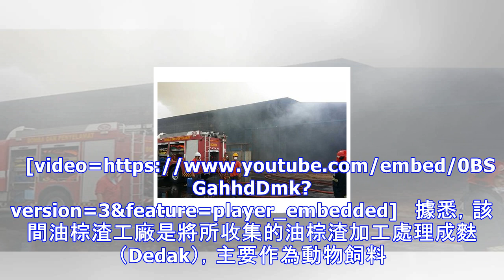疑溫度過高 大火燒油棕渣工廠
失火的倉庫冒出熊熊火焰。（曼絨16日訊）霹州曼絨甘榜亞齊工業區1間油棕渣工廠今午失火，燒燬部分建築物，幸未釀成任何人命傷亡。火災事件是於今日中午12時發生，事發當時該廠的倉庫冒出濃煙后，隨即熊熊火焰燃起。[video= 據悉，該間油棕渣工廠是將所收集的油棕渣加工處理成麩（Dedak），主要作為動物飼料。實兆遠消拯局行動組長阿茲茲說，該局接獲投報，隨即派員趕至現場支援。「現揚所見，存放在疑是倉庫的油棕渣不知何故失火，燒燬...
源: pixpo